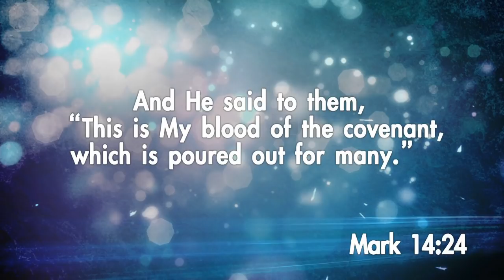This Blood - CrossLife Church - Easter 2013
Join Us for Morning Worship at CrossLife Church
9:30   Traditional Worship
11:00 Contemporary Worship

45 West Broadway Rd.

Join Us for Morning Worship at First Baptist Oviedo
9:30   Traditional Worship
10:50 Contemporary Worship

Lyrics:
There is a Blood that cost a Life
that paid my way, death its price

When it flowed down from the Cross
my sins were gone, my sins forgot

There is a grave that tried to hide
this Precious Blood that gave me life

In three days He breathed again
and rose to stand in my defense

So I come to tell you He's alive
to tell you that He dries ev'ry tear that falls

So I come to tell you that He saves
to shout and to proclaim

that He's coming back for you

There is a Blood that sights the blind
that heals the sick, the lonely finds

It has the power to free the bound
as chains they fall upon the ground

So pour it out to cleanse my soul
and let His liquid glory flow

Because it lives to make me whole
I owe my life; I owe my all

He's coming back for you

Nothin'! Nothin'!

Nothin' but the blood! Nothin' but the blood!

Nothin'! Nothin'!

But in three days He breathed again

Yes I come to tell you that He saves

45 West Broadway Rd.